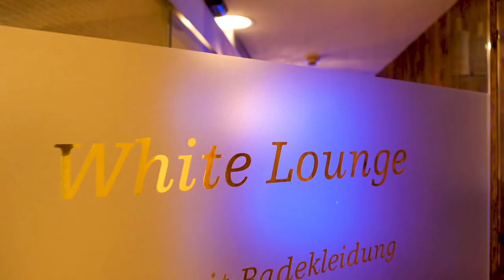Imagevideo Sommer 2020 | YachtHotel Helvetia in Lindau am Bodensee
Viel Spaß mit unserem neuen Sommer Imagevideo 2020.
Wir sind anders!

Entdecken Sie unser persönlich geführtes Wellness Domizil Helvetia mit traumhafter Lage direkt am Lindauer Hafen. Wir heißen Sie im Herzen des Dreiländerecks, wie unsere Insel auch genannt wird, herzlich willkommen. Eine der besten Lagen im Bodensee erwartet Sie!

Folgende Leistungen sind bei Ihrem Aufenthalt immer dabei:

- Bio-Vital-Frühstücksbuffet mit handgebrühten Kaffeespezialitäten und frisch gepressten Biosäften
- Bademantel, Saunatücher und Frotteslipper
- Alpenloungesauna über den Dächern Lindaus
- Onsen Active Pool mit Farblichttherapie
- White Lounge Relaxing Area
- Anemonen Dampftempel mit Aromaduft
- Textilsauna mit Ruhebereich
- Zirbenrelaxe Lounge mit bestem Seeblick
- Tea & Coffee Lounge mit Snackstation
- Jeden Mittwoch “lange Saunanacht” mit verschiedenen Eventaufgüssen (September - April)
    (Coronabedingt leider nicht durchführbar)
- Top ausgestatteteTechnogym Sport Lounge
- W-Lan im gesamten Hotelbereich

Verpassen Sie nichts!!!